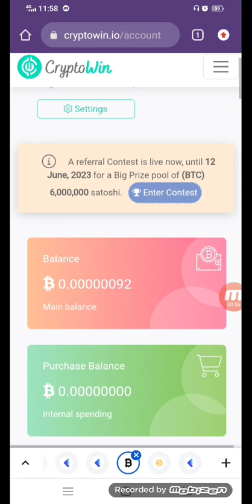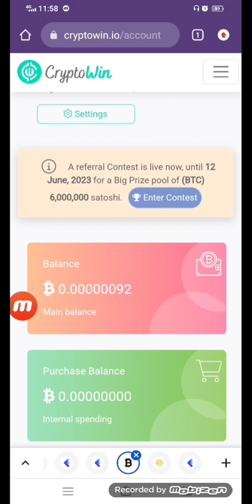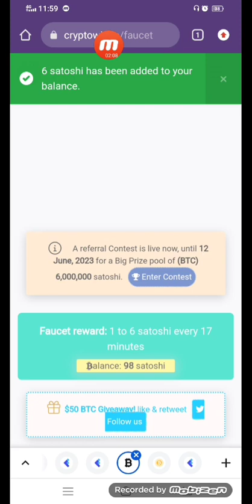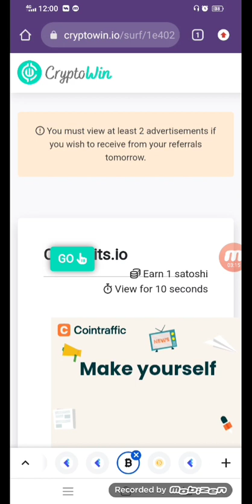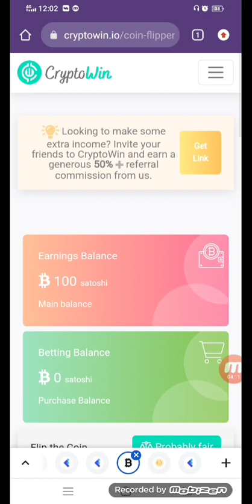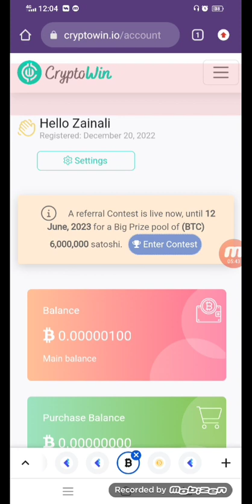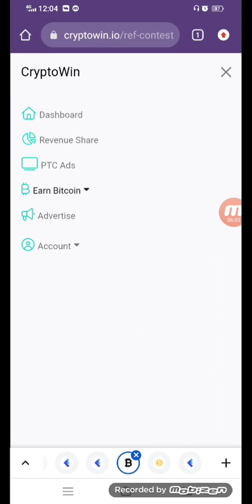High paying Crypto faucet / Claim 0.0006 BTC Every 17 Minutes / instant withdraw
live proof video
...All..Thanks...bro...

Your Question:
Claim Bitcoin
Claim Bitcoin Every Hour
Claim Bitcoin Every 1 Minute
Claim Bitcoin Every 3 Minutes
Claim Bitcoin Every 15 Minutes
New Bitcoin Faucet 2022
High Paying Bitcoin Faucet
New BTC Faucet

*About;; zaintechvideos is a YouTube channel,where you will find tecnology,tricks&earning method videos in Urdu&Hindi